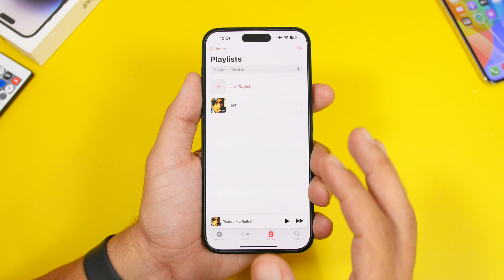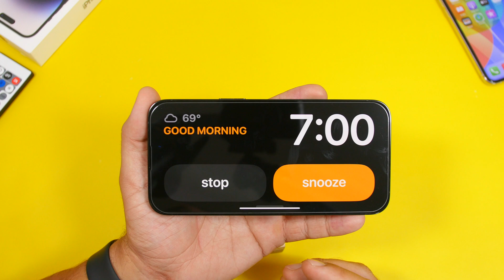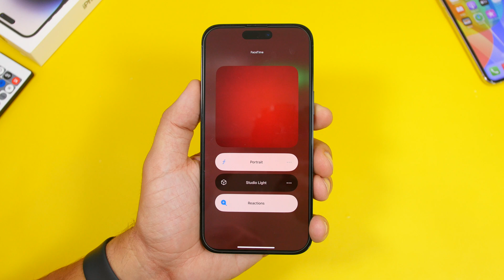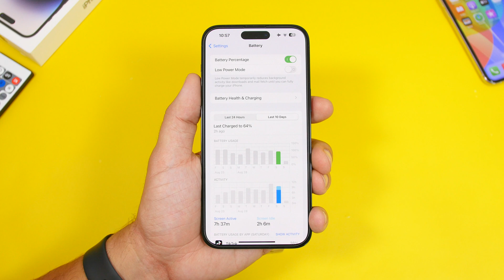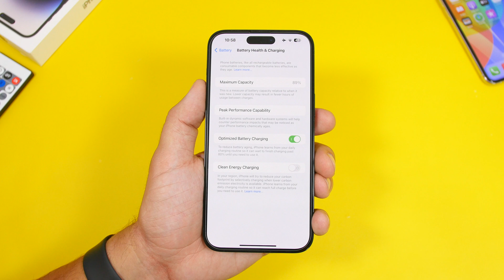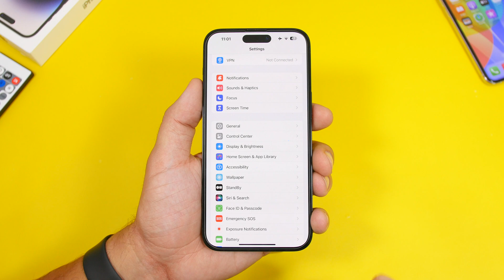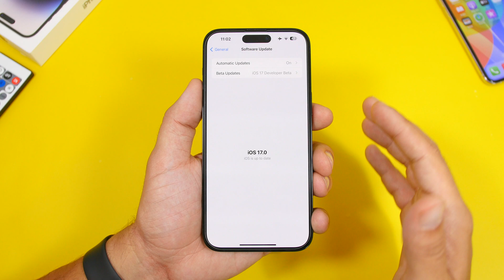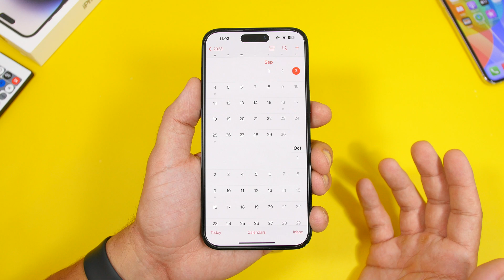iOS 17 Release Imminent - 10 Facts You MUST Know !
iOS 17 release is coming really soon with new features and changes that make iOS 17 a great update for iPhone users.

In this video you can learn everything you need to know about iOS 17 and the release of iOS 17 to the public.

Features missing 0:00
Devices 1:48
Not on older devices 2:13
Battery 4:14
Battery health 5:22
Performance 6:23
RC 7:22
From beta 8:17
Downgrading 9:07
Release Date & Time 9:46